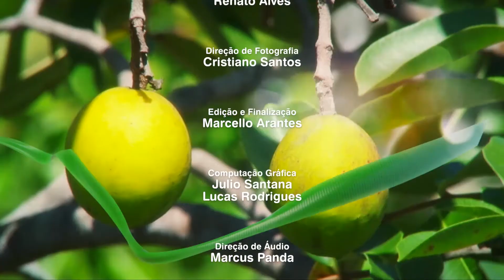Galvan e Gavãozinho - Engenho de Cana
De: Gavãozinho